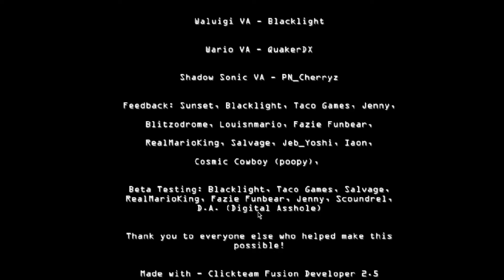The Return to Sonic's - Night 6 Complete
Noche 6 completa y desbloqueamos los extras y ahora vamos a `pòr los retos de la custom night.